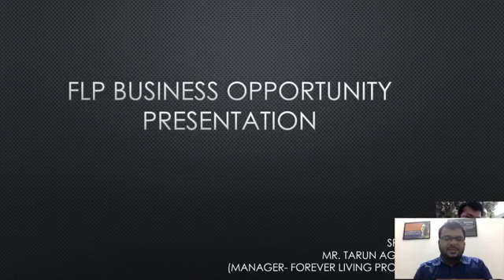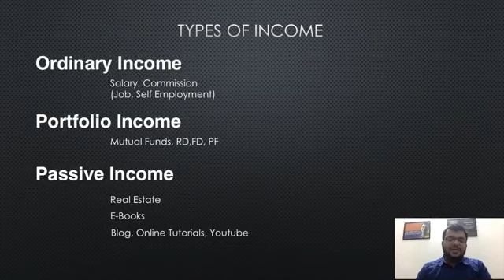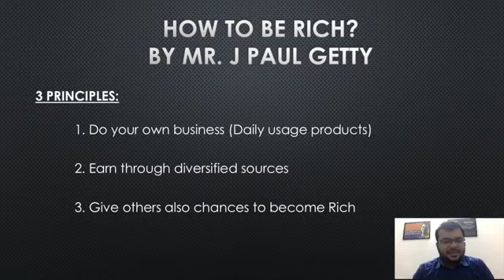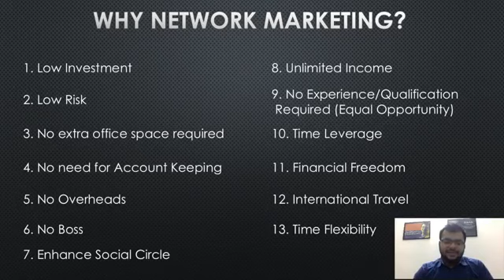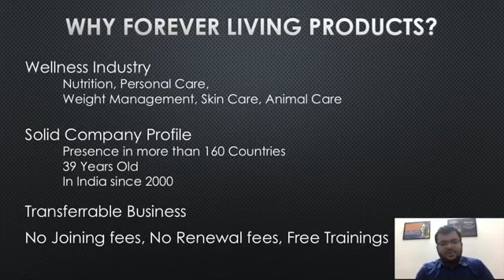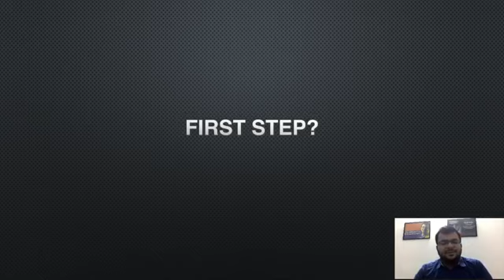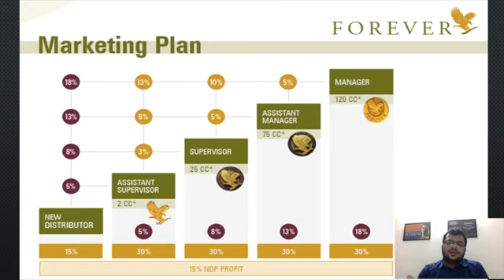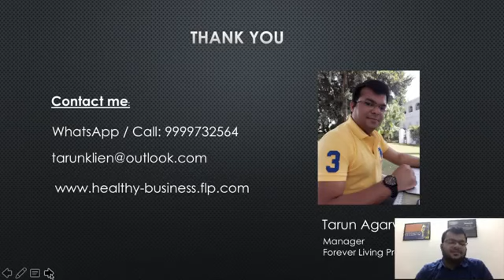FLP business presentation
Anyone want to join this business.
Free joining, No investment, trainings program free.

For joining their is link.

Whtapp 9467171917